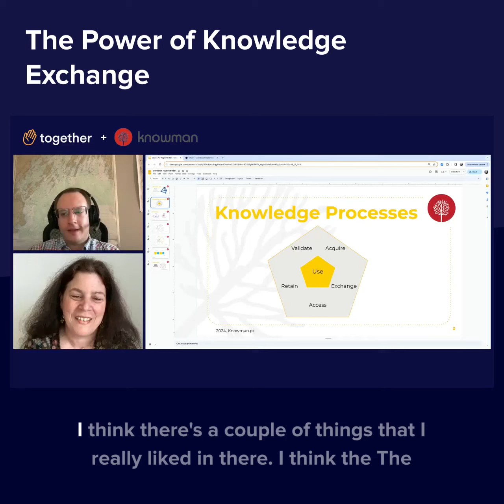The Power of Knowledge Exchange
We're joined by Ana Neves, a foremost expert in the interrelated realms of knowledge management, social technologies and social networks.

For over 2 decades, her work has catalyzed, then nurtured environments that thrive on collaborative networks, collective intelligence, and knowledge.

Here's a snippet of our conversation about knowledge networks and social organizations. Enjoy!

Together Software powers world-class mentorship programs that are scalable, measurable, organized, and effective at companies like Coca-Cola, Astrazeneca, Kellogg’s, Randstad, NetApp, and more.

We empower every employee to find peers, mentors, and experts within their company to accelerate learning and development.

With Together, everyone can learn from anyone and you can learn more about us by visiting: